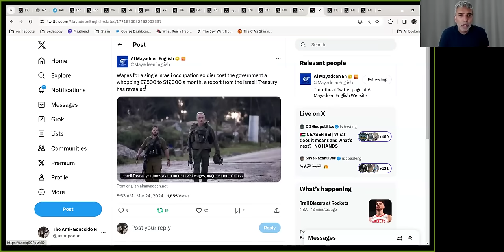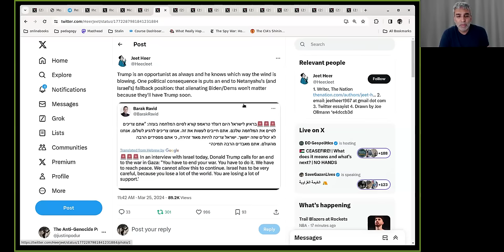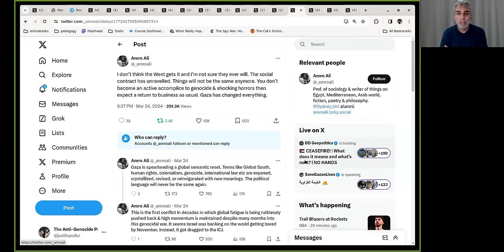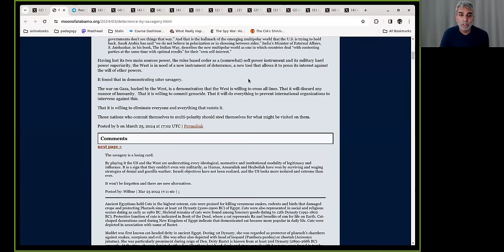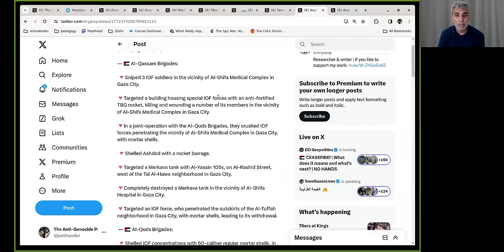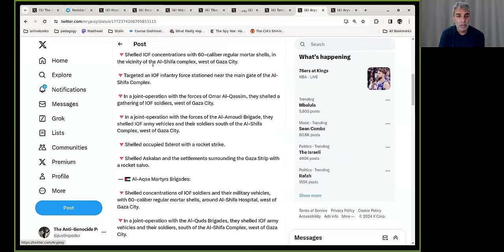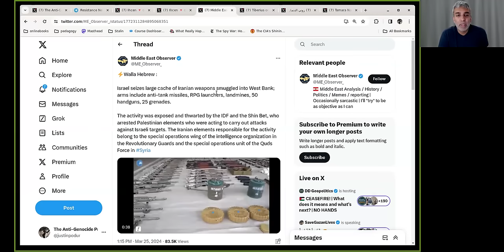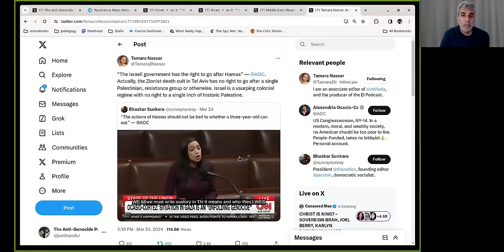Gaza War Sit Rep Day 171: Why didn't the US veto?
Why didn't the US veto the Security Council ceasefire resolution? Also al-Shifa continues; fighting in Beit Hanoun and elsewhere too; assaults on hospitals in Khan Yunis, al-Amal and Nasser; fighting all over West Bank - was that a real weapons cache that was seized? Massive demonstrations in Jordan... and no calm on the other fronts either.